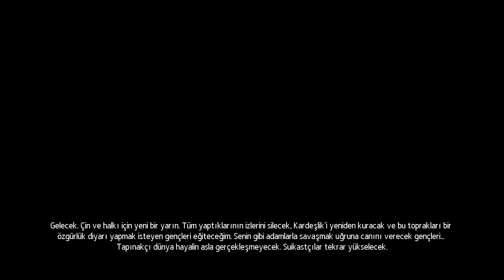Assassin's Creed Chronicles China Türkçe 12 Bölüm Episode 12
Türkçe
12 Bölüm Episode 12